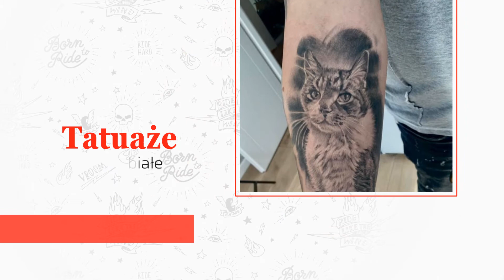Studio tatuażu Mati Tattoo Zielona Góra Mateusz Żyliński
StudioTatuażu Mati Tattoo ma swoją siedzibę w Zielonej Górze. Jego właścicielem jest Mateusz Żyliński. Pracuje on z pasją. Tworzy autorskie projekty tatuaży, które stają się dziełem sztuki na skórze. Są to zarówno małe jak i okazałe tatuaże. Studio oferuje tatuaże kolorowe, tatuaże czarno-białe oraz tatuaże artystyczne. Projekt powstaje w konsultacji z klientem. Do każdego zlecenia tatuażysta podchodzi indywidualnie. Może realizować tatuaż w ciągu jednego spotkania jak i w ciągu kilku zabiegów — dotyczy to dużych projektów.

Właściciel służy poradą w kwestii wyboru tatuażu osobom niezdecydowanym, a także w wielkości tatuażu. Tatuaż mają odzwierciedlać wyobrażenie klienta, a także jego duszę.
Studio zachęca do kontaktu telefonicznego lub osobistego w siedzibie studia.